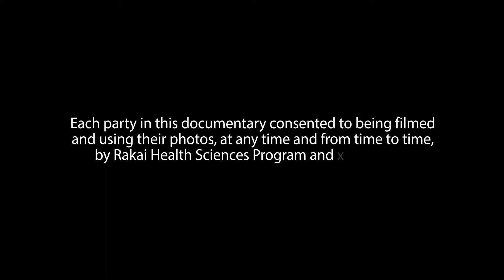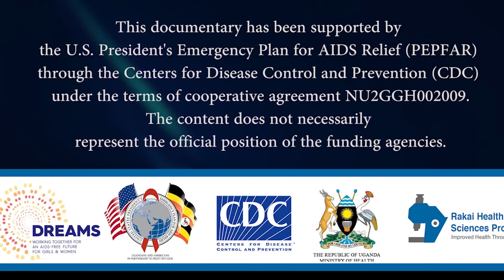Namutebi Jovia - DREAMS/GBV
Abandoned by her spouse and family, Jovia was at the brink of death. DREAMS and its partner organisations saved her and she now bustles in a full life better than before.